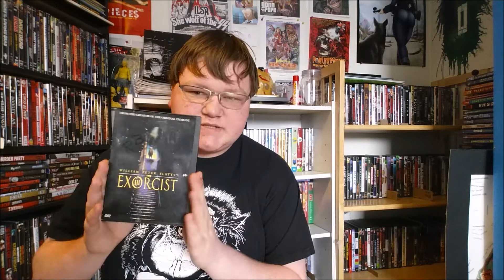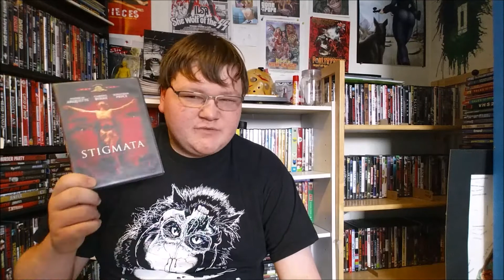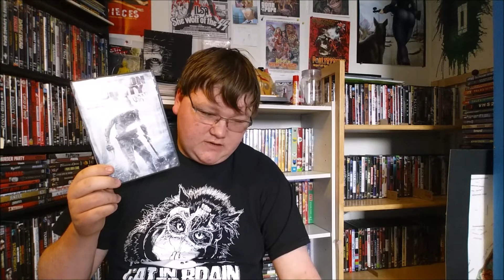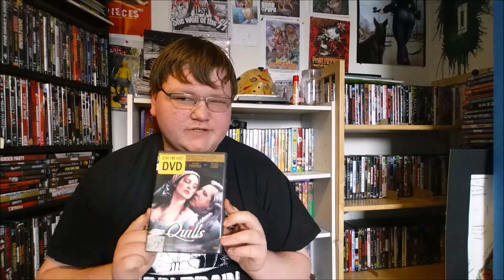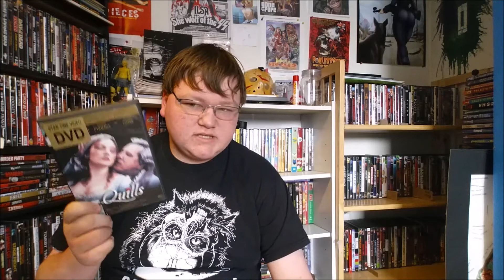Blu-Ray/DVD Update 2/10/16